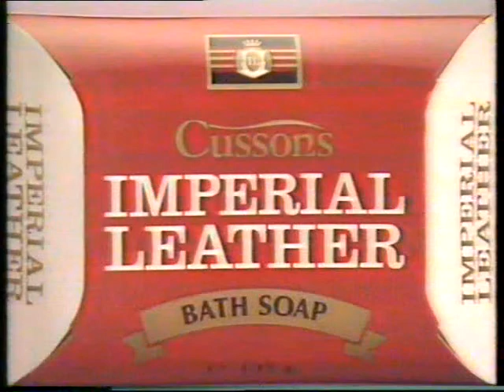電視廣告 2118 加信氏 皇室牌香梘 Cussons IMPERIAL LEATHER BATH SOAP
加信氏 皇室牌香梘 Cussons IMPERIAL LEATHER BATH SOAP
乾淨啲 爽啲